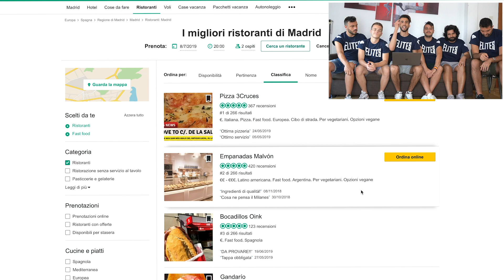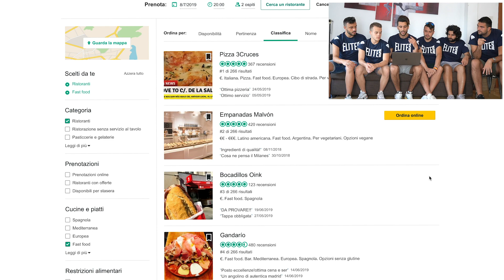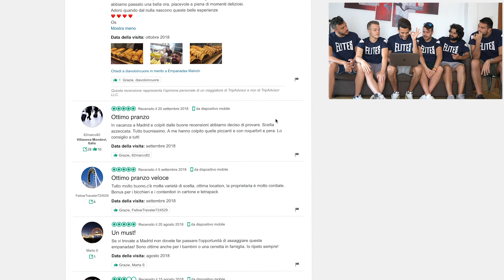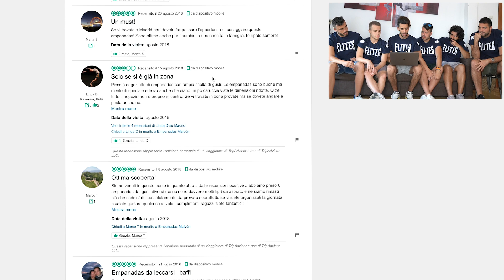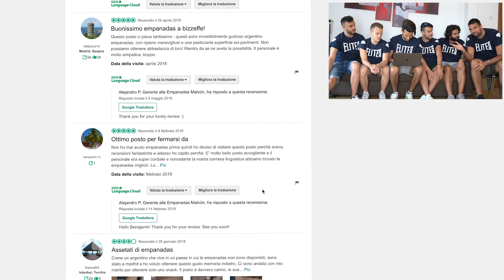🍔🍟 MANGIO nel FAST FOOD MEGLIO VALUTATO di MADRID! *da brividi*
Oggi abbiamo provato il MIGLIOR FAST FOOD di tutta MADRID!
10 mila MI PIACE per il MIGLIOR FAST FOOD di un altra città!